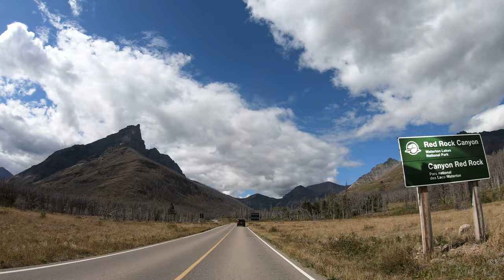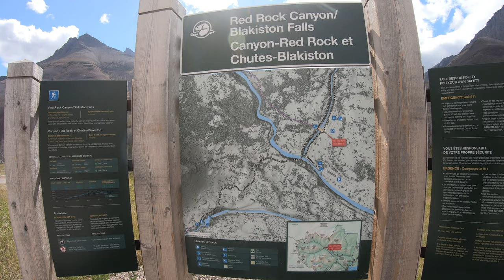캐나다 워터톤 국립공원, 레드롹 캐년 트레일 Waterton National Park, Red Rock Canyon trail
Travel... As much as you can. As far as you can. As long as you can. Life is not staying at one place.   미국차박여행 from Detroit, MI

BGM
Artist : Himitsu
Title   : Advantures